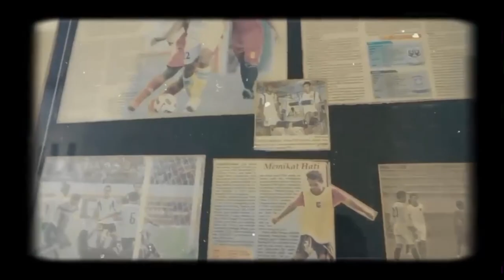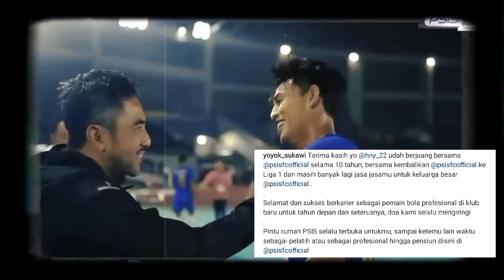BERITA PSIS SEMARANG HARI INI SABTU 6 MEI 2023